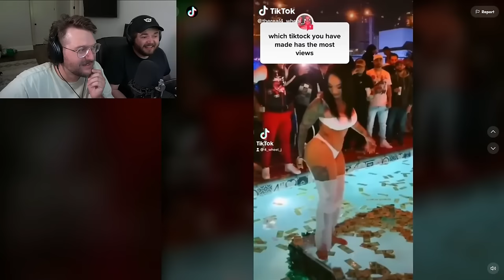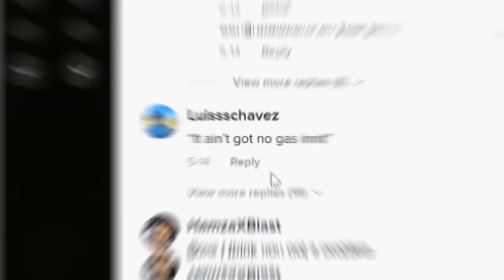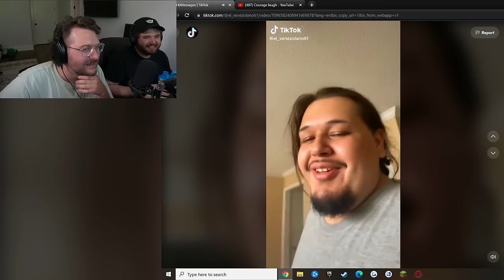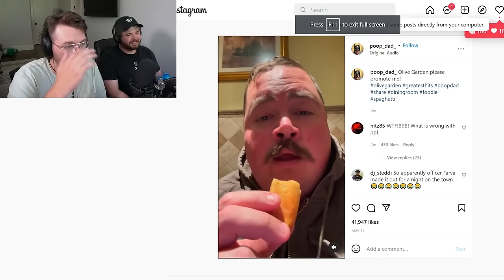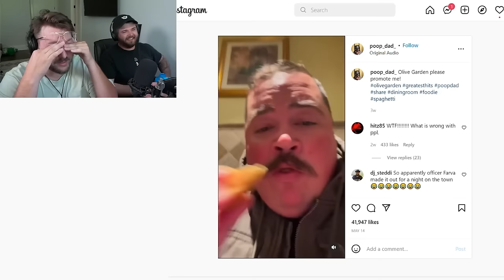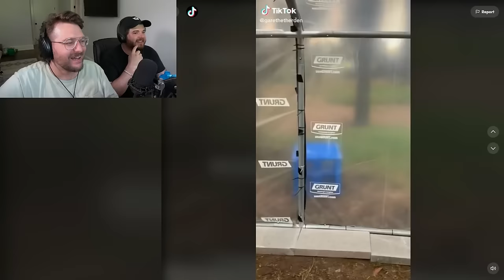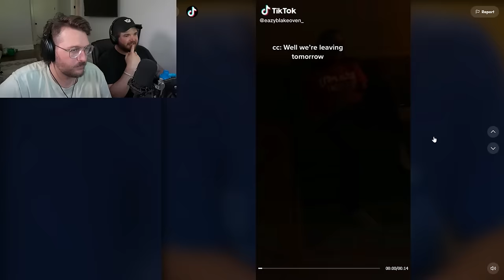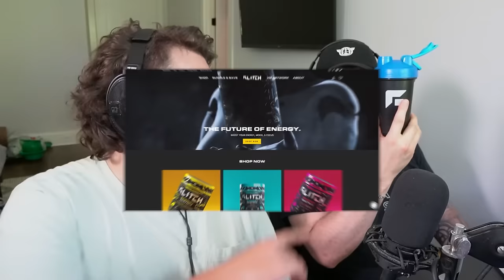Funny TikToks my friends sent me…